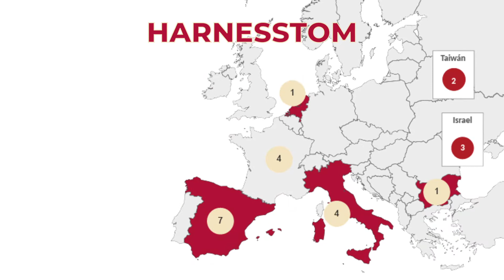Carlos Baixauli: Participación en Proyectos Europeos de Investigación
Cajamar desempeña una importante actividad de investigación, que se refleja en los numerosos estudios en los que estamos participando.

Entre ellos, destaca HARNESSTOM, un proyecto de innovación de 4 años de duración que tiene como objetivo mejorar la accesibilidad y consolidar el uso y el conocimiento de los recursos genéticos del tomate. De esta manera, se abordan los nuevos requerimientos de los consumidores y los retos frente al cambio climático.

También formamos parte del proyecto 'School Gardens for Future Citizens' de la convocatoria Erasmus+. La iniciativa pretende dar respuesta al creciente interés sobre el impacto de la alimentación en la salud humana, las propiedades y cualidades de lo que comemos, las preferencias alimentarias y las tendencias de consumo de los hogares, así como de la importancia socioeconómica del sector agroalimentario. En el marco de este proyecto europeo, se ha elaborado una publicación relacionada con la puesta en marcha de huertos escolares y urbanos, compostaje y alimentación saludable.